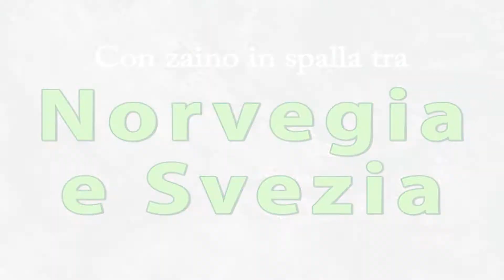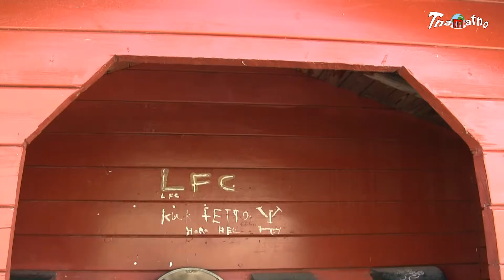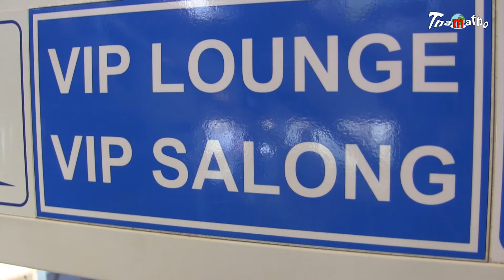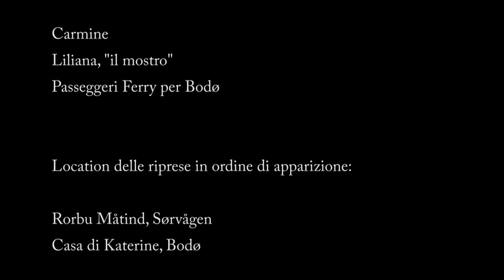Backpacking in Norway & Sweden – Episode 9: Walking in Bodø, the town of bicycles and huge graffiti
It's time to leave the Lofoten Islands (unfortunately) and, after a nice ferry ride, we are back in Bodø, a little Norwegian town where people must really love their bikes and where some buildings display huge and beautiful graffiti.